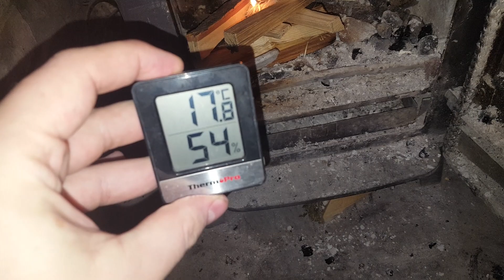day 11 of lighting a fire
In this video I talk about dust, carbon dioxide, plants and desertification.